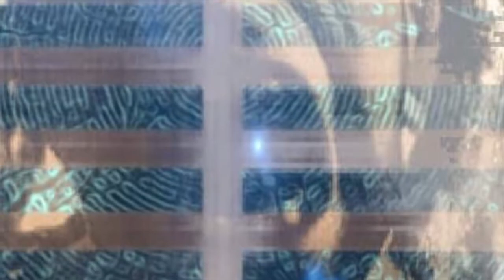centipede - TRICHOGRAMMA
track 4  Chilopoda (2019)